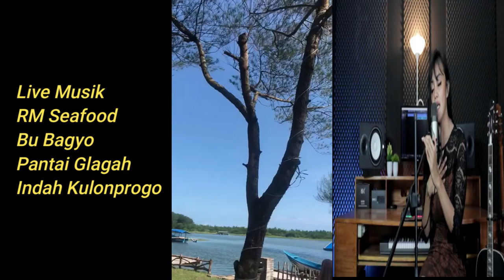Bu Bagyo Sea Food Di Pantai Glagah Indah Kulonprogo Ada Live Musik, Fiew Pantai, Udara Sejuk